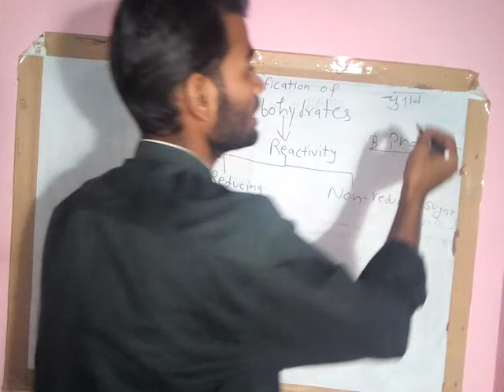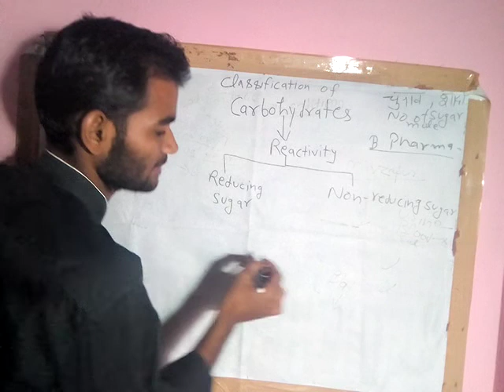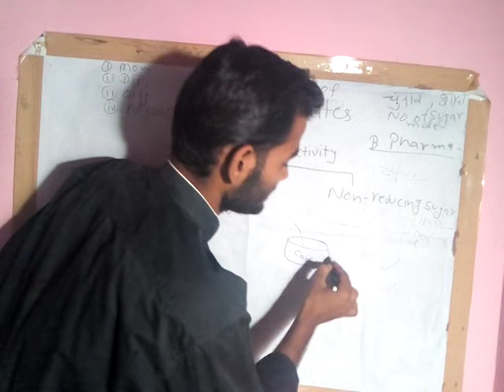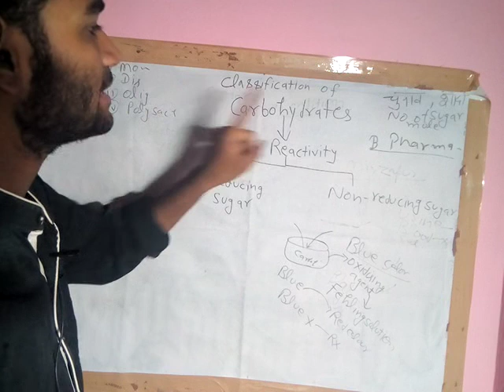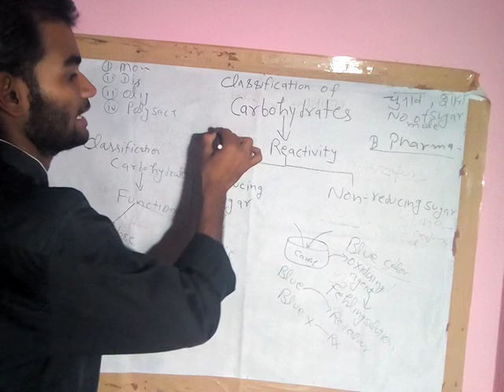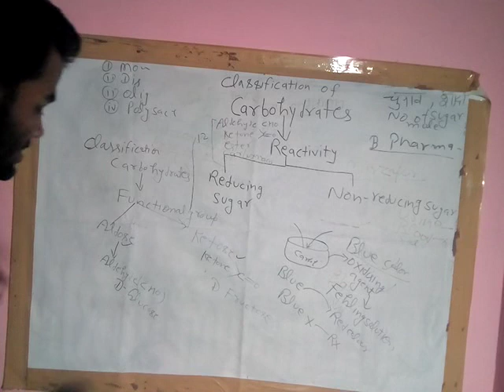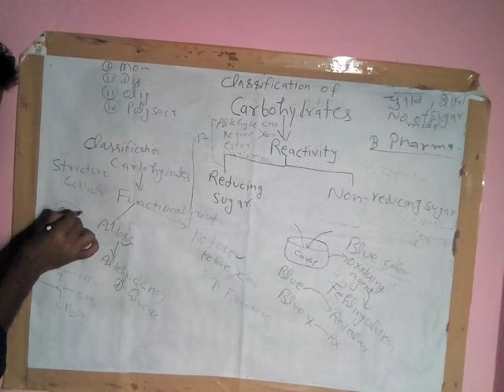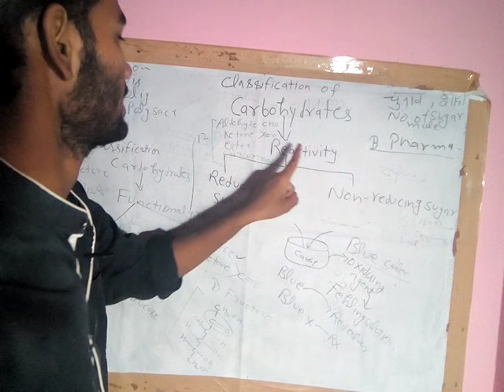Classification of carbohydrates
The carbohydrates are a group of naturally occurring carbonyl compounds (aldehydes or ketones) that also contain several hydroxyl groups.

It may also include their derivatives which produce such compounds on hydrolysis.

They are the most abundant organic molecules in nature and also referred to as “saccharides”.

The carbohydrates which are soluble in water and sweet in taste are called as “sugars